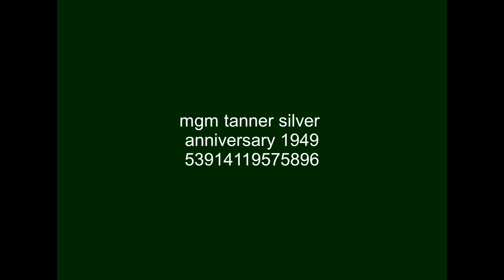[FICTIONAL] Metro-Goldwyn-Mayer (Silver Anniversary) (1949)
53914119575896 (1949) [ft. Maurice Chevalier, Claudette Colbert, Adolphe Menjou, Myrna Loy] [musicals based on Broadway] [dir. George Abbott, Charles Walters]
Note: From the (HBO)Max's Full HD print.